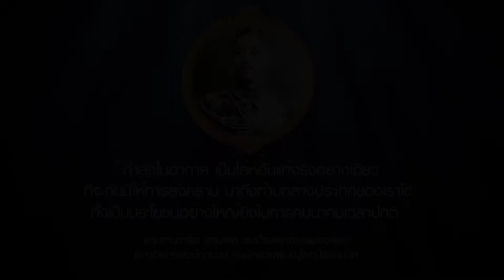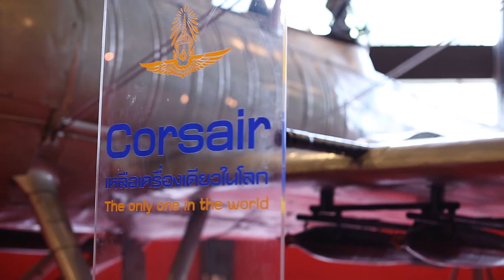เครื่องบินคอร์แซร์